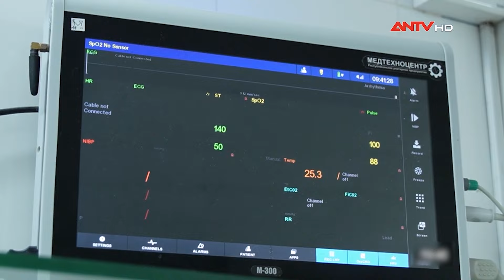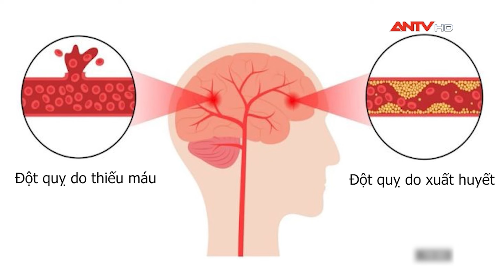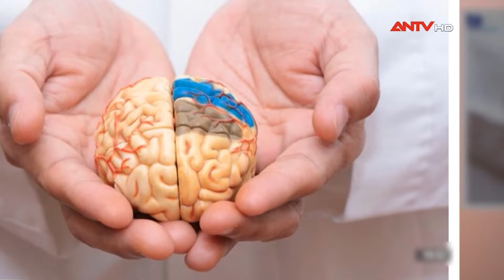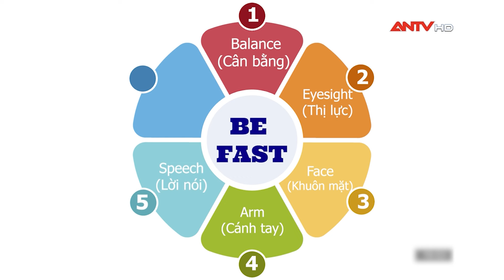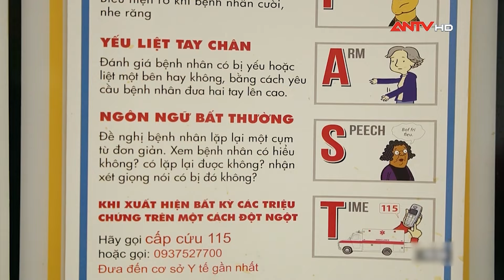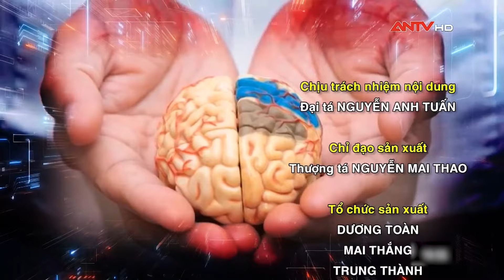“Trẻ hóa” đột quỵ: Nỗi lo thời hiện đại | ANVCS | ANTV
ANTV | An ninh với cuộc sống | Thức khuya, tắm muộn, lười hoạt động, hay thường xuyên ăn đồ ăn nhiều dầu mỡ,... là những thói quen tiềm ẩn nguy cơ gây tai biến mạch máu não. Tại Việt Nam, mỗi năm có khoảng 200.000 bệnh nhân bị đột quỵ, 50% trong số đó không thể qua khỏi. Hiện có khoảng 15% bệnh nhân đột quỵ trong độ tuổi từ 18-50 tuổi. Đáng chú ý, tỉ lệ người bị đột quỵ dưới 40 tuổi tăng trung bình 2% mỗi năm.

Mời quý vị và các bạn xem thêm: Rợn gáy lời khai của tên sát nhân giết tình địch từ tin nhắn vợ báo “có bầu”